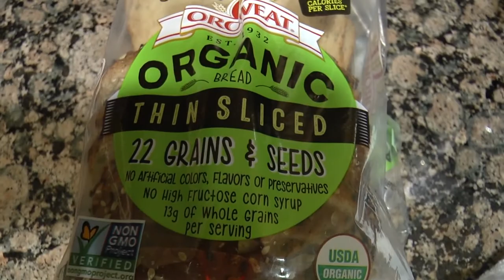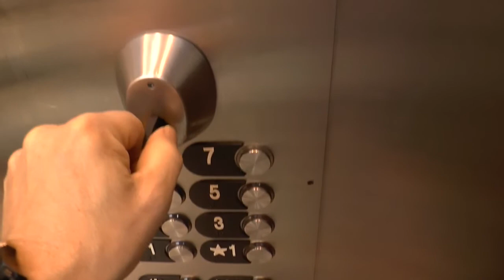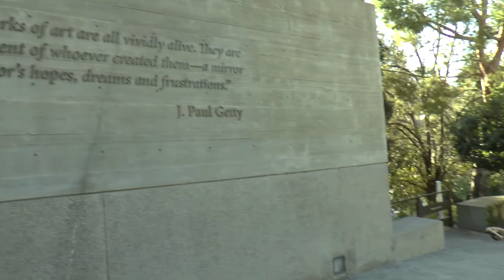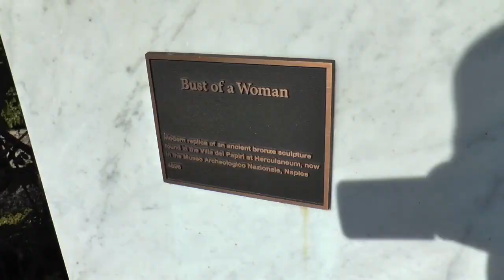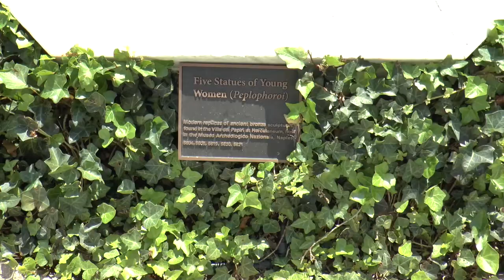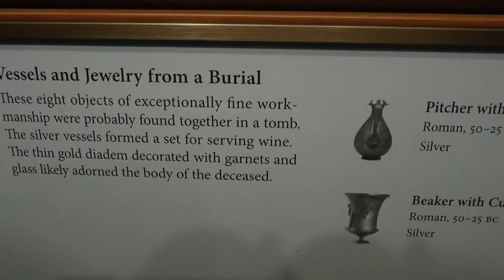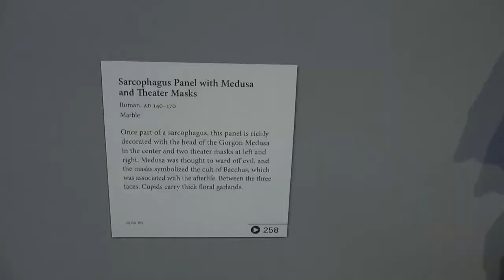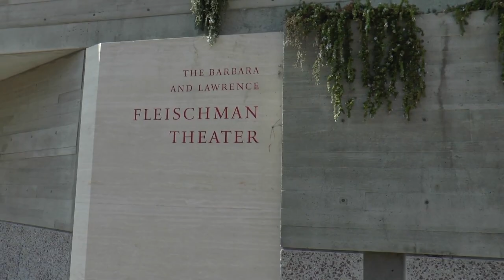LOS ANGELES 2018 - 07 - Getty Villa